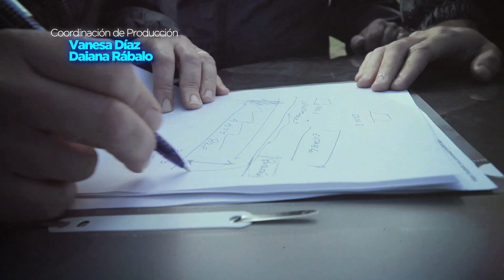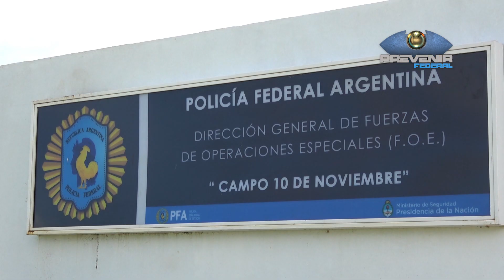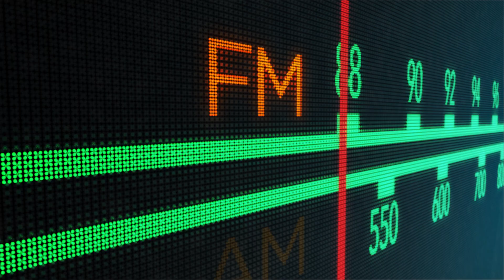PREVENIR FEDERAL │ DOMINGO 22 DE DICIEMBRE DE 2019 - BLOQUE 1